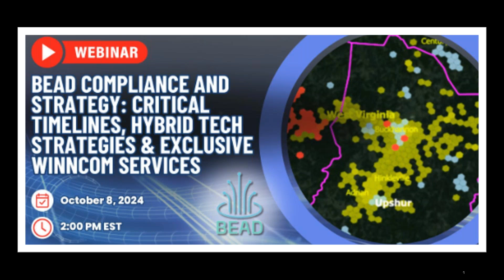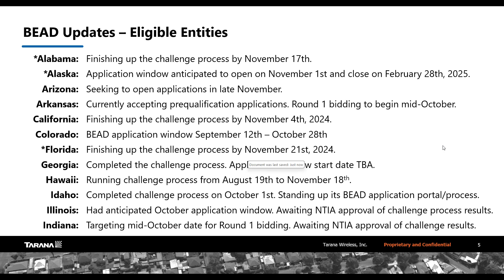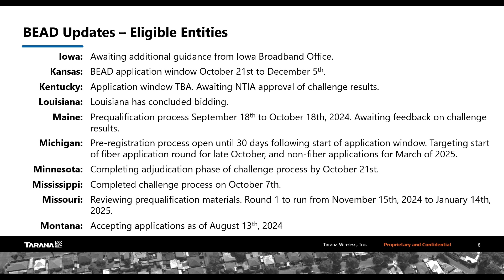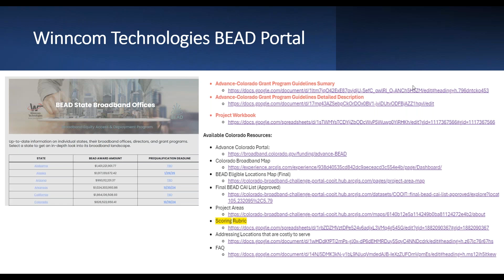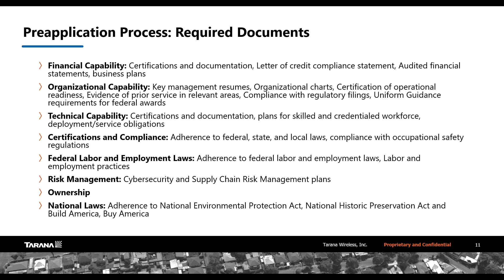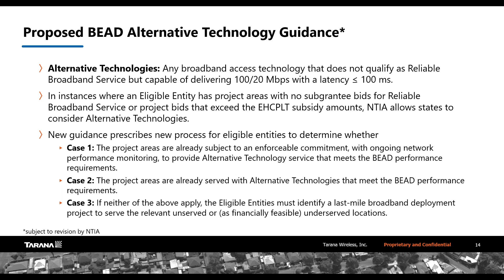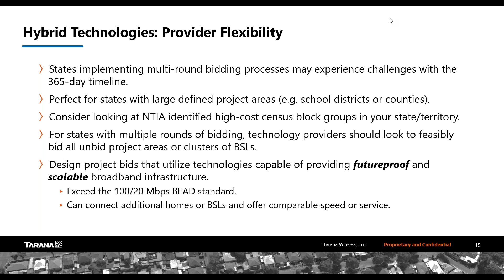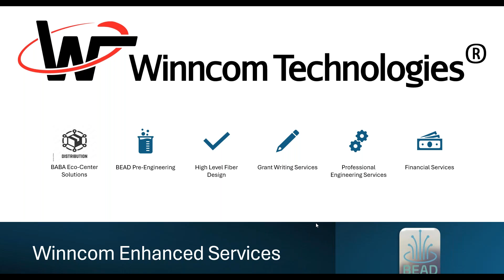BEAD Compliance & Strategy: Critical Timelines, Hybrid Tech Strategies & Exclusive Winncom Services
Follow along this webinar where we'll cover key updates on the Broadband Equity, Access, and Deployment (BEAD) program. Learn about pre-qualification timelines, hybrid technology submissions, and Winncom Technologies’ value-added services that help clients to navigate through grant applications and infrastructure development.

Topics include:

• BEAD Update: Pre-qualification Timelines & Submission Deadlines
Each state has specific requirements—staying on top of deadlines is essential. Winncom and Tarana Wireless will share resources to simplify the pre-qualification process.

• Hybrid Technologies: Timing and Importance
Discover how hybrid fiber and wireless solutions can optimize broadband expansion in underserved, high-cost areas.

• Winncom’s Value-Added Services
Learn about our AI-Generated Fiber Spine & BEAD Grant Analysis Tool and how it supports your grant strategy.

Presented by:
Alex Cernik, Product Manager - Winncom Technologies
Gabriel Moran, Global Government Affairs and Policy Manager - Tarana Wireless